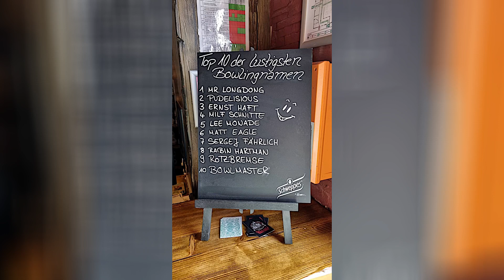Bobs Rock and Bowl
Ein toller Bowlingabend in der Bobs Rock an Bowl Arena in Herbrechtingen.